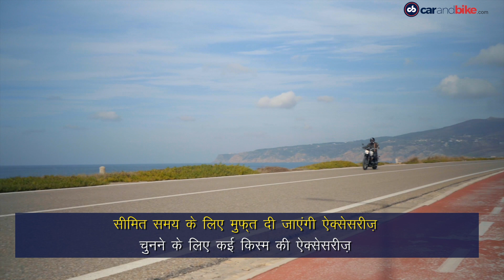टाटा अल्ट्रोज़ XT, ट्रायम्फ ऐक्सेसरीज़, मुंबई पुलिस जिक्सर SF 250 | carandbike